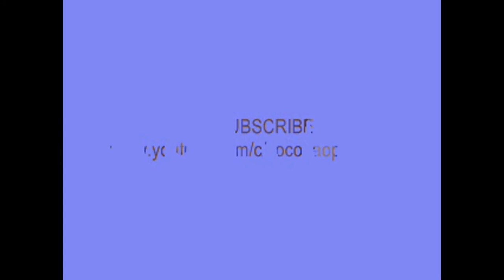Asiknya Bermain Crunchy Slime Bersama